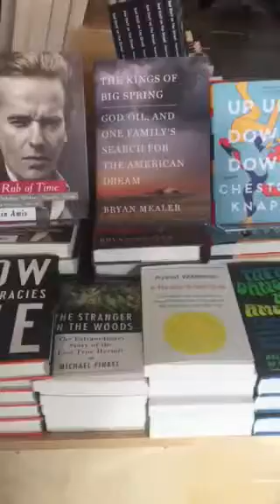How I Stop my Bipolar Manic Spending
Julie A. Fast walks through a tempting store while dealing with mania.